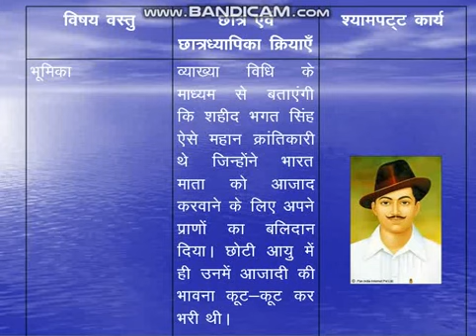LATEST VIDEO MY